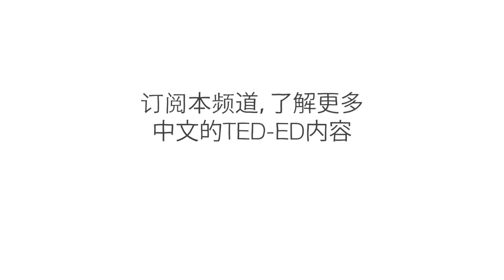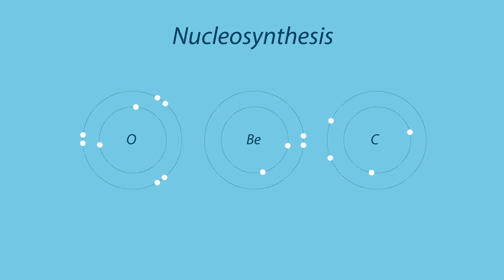地球的水从哪里来？ - Zachary Metz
水覆盖了地球70%以上的面积，从海洋和河流循环到云层，再循环回来。它甚至占我们身体的60%左右。但在太阳系的其他部分，液态水几乎难以找到。那么，我们的星球是如何拥有如此大量的水的呢？它来自哪里？Zachary Metz 概述了地球上水的古老起源。

课程老师  Zachary Metz，导演  The Moving Company Animation Studio。